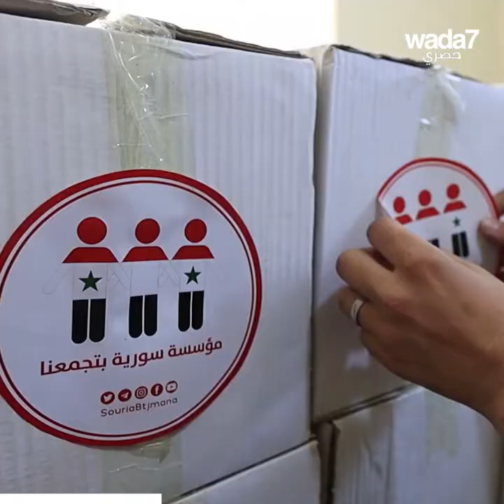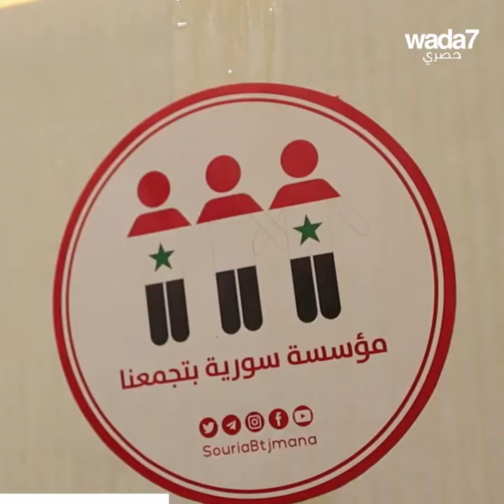سوريا بتجمعنا : بريق أمل للمحتاجين 😍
العديد من اليتامى والمرضى والمحتاجين يجدون ضالتهم في مؤسسة "سوريا بتجمعنا" حيث مجموعة من الشابات والشباب يقدمون يد العون لمن ضاقت به الأحوال بمناسبة العيد، شهر رمضان و طيلة السنة 😍
Wada7 Original #